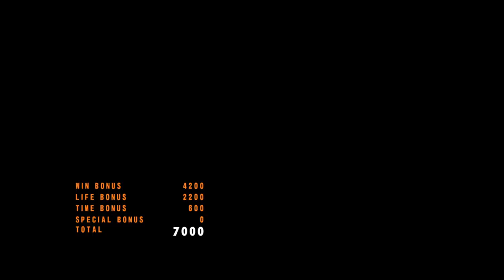Tekken 5 Dark resurrection | Anna Williams Ghost | 60fps